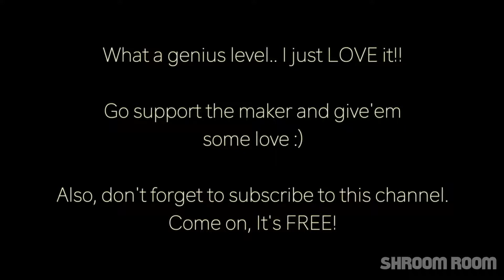Super Mario Maker 2 (SMM2) - FOLLOW the Micro-Maps - No Commentary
Super Mario Maker 2 - Micro-maps
►Course ID: HFH-SR3-HBG

Welcome to my Super Mario Maker 2 level gameplay walkthrough in 1080p60. This gameplay walkthrough includes a Game Review, Level Design Comment and 100% Walkthrough Level Completion for the online single player courses on the Nintendo Switch. Super Mario Maker 2 level gameplay walkthrough will include All Characters like Mario, Luigi, Toad and Toadette, All Mario Course Styles, Super Mario Bros., Super Mario Bros. 3, Super Mario World, New Super Mario Bros. U, and Super Mario 3D World, Level Design, Level Creation. These gameplay walkthroughs will consists of all types of Super Mario Maker 2 levels, Good Levels, Bad Levels, Simple Levels, Easy Levels, Hard Levels, Troll Levels, Insane Levels, Fun Levels, Worst Levels, Top Levels, and Best Levels.

This game is exclusive to the Nintendo Switch! I have left NO COMMENTARY because I know how some of you just enjoy the rawness of just the gameplay. If you are a fan of Mario platformers, then let’s play Super Mario Maker 2!

GAME INFO

Name: Super Mario Maker 2
Developer: Nintendo
Publisher: Nintendo
Platform(s): Nintendo Switch
Release Date: June 28, 2019

Mario fans of the world, unite! Now you can play, create, and share the side-scrolling Super Mario courses of your dreams in the Super Mario Maker 2 game, available exclusively on the Nintendo Switch system! Dive into the single-player Story Mode and play built-in courses to rebuild Princess Peach’s castle. Make your own courses, alone or together. And with a Nintendo Switch Online membership, share your courses, access a near-endless supply made by others, enjoy online multiplayer, and more!

A new side-scrolling Mario adventure that unleashes the creative potential of Super Mario Maker 2 awaits in Story Mode, which contains over 100 built-in courses. And in Course Maker, a wide range of parts, tools, and more are available so you can construct your own courses. Want coin-shooting cannons? Bowser riding on a giant Goomba? Cat Mario sliding down slopes to take out an army of baddies? Go for it! You call the shots. Pass a Joy-Con controller to a partner to build cooperatively on a single system!